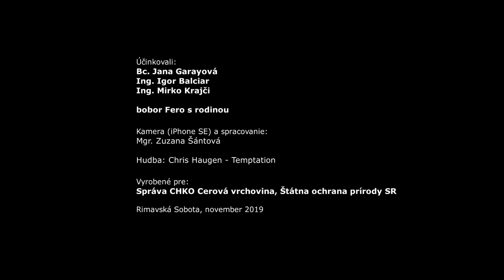Drenáž bobrej hate na toku Ľukva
Prvý z niekoľkých zásahov v územnej pôsobnosti správy CHKO Cerová vrchovina.
V dokumente je spomenutá metodická príručka autorov Vorel A. & Korbelová J., eds. (2016):
 Průvodce v soužití s bobrem.

 ČSZU v Praze, Praha, ppl. 1-129